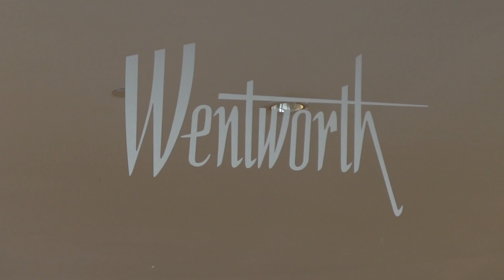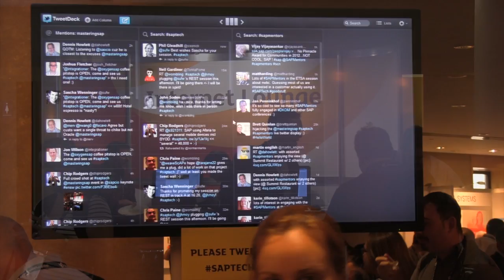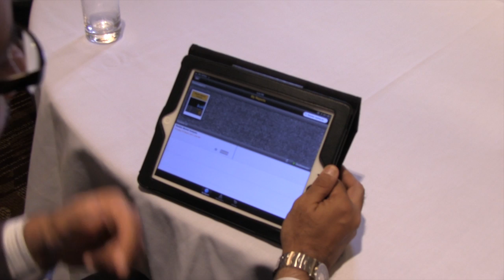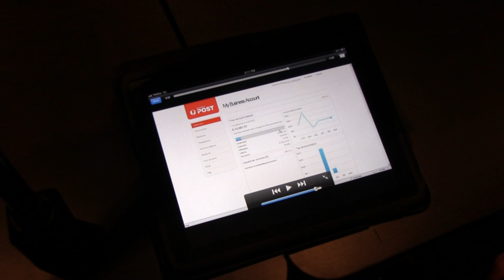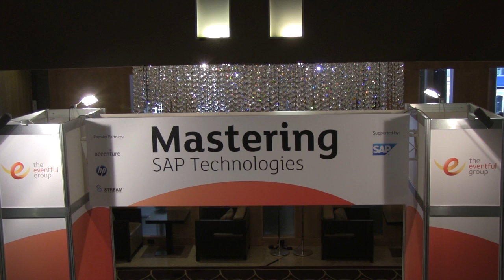Mastering SAP - the mashup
A selection of clips from content shot at Mastering SAP Technologies event, Sydney Australia, March 2012